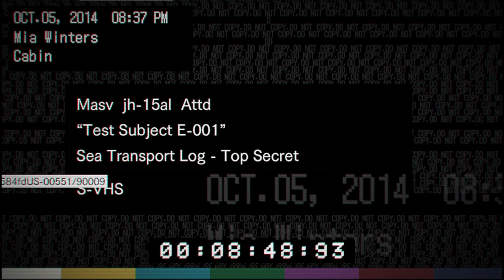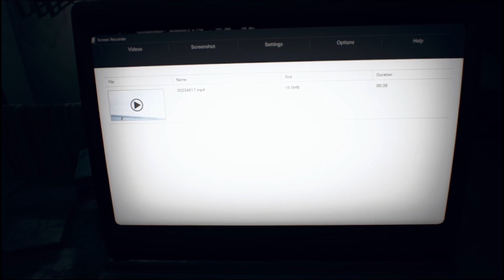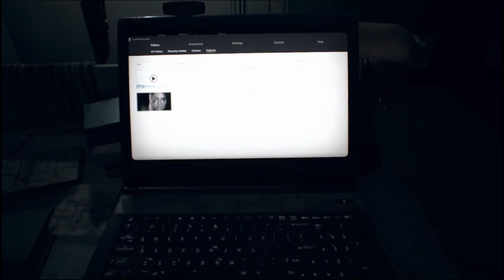don't play with the meat monsters | Resident Evil 7 Biohazard ep 8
servers

Accounts